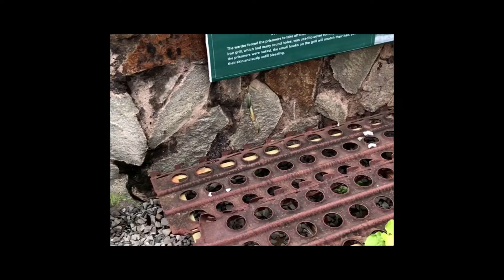Vietnam Travel Vlog: Ho Chi Minh City - Day 1 & 2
Vietnam 越南行

[Ho Chi Minh 胡志明 - Dalat 大叻 - Nha Trang 芽庄 - Mui Ne 美奈]
9 days 8 nights Trip. 九天八夜游

苦行深旅